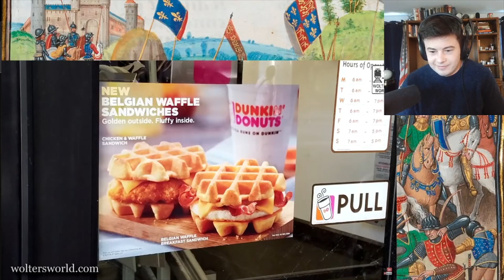American Reacts Visit New England - The DON'Ts of Visiting New England